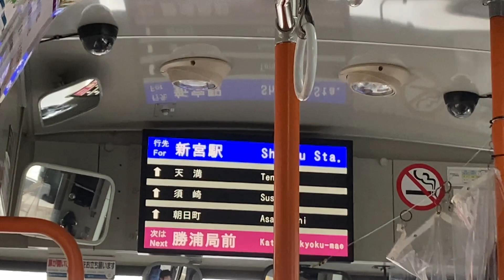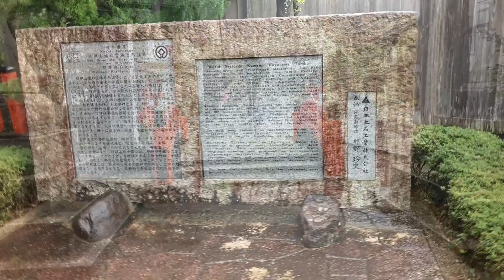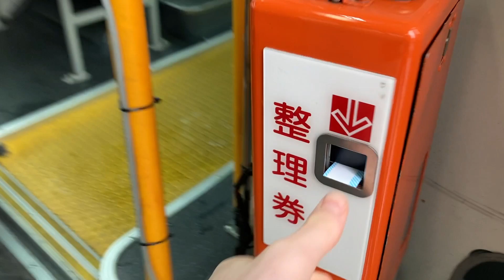Shingu - BUS TRAVEL